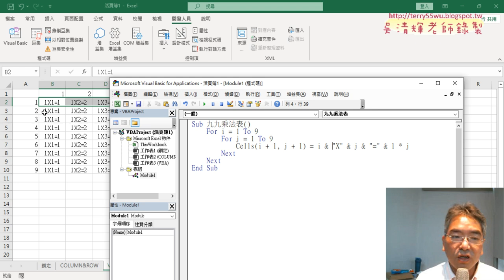03 九九乘法表改為VBA輸出全部結果